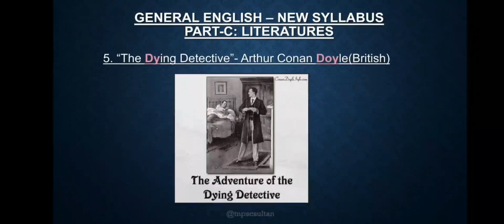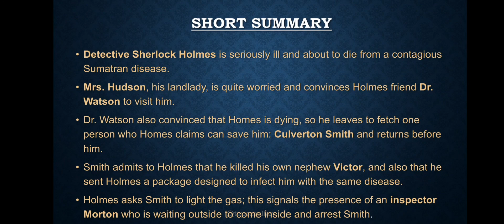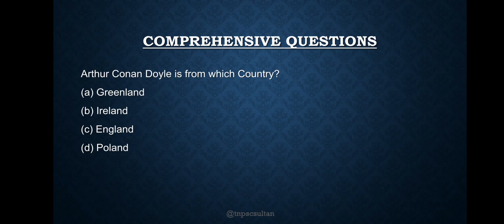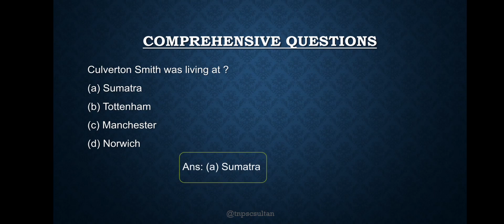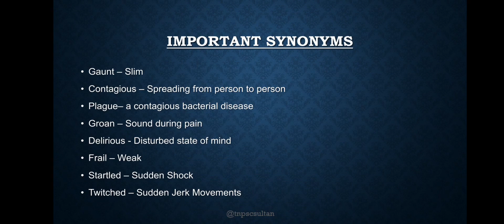All TNPSC Q&A Shortcuts from "The Dying Detective"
About Me:
Hi Guys, My name is Sultan and I am 31 years old. I have done my Masters from IIT Madras and B. Tech (Mechanical) from PSG College of Technology. Though, I am an Engineer, coaching students is my passion. I would like to help students who are interested to clear TNPSC Exams but cannot afford high fees in coaching centres.

Best Regards,
Sultan